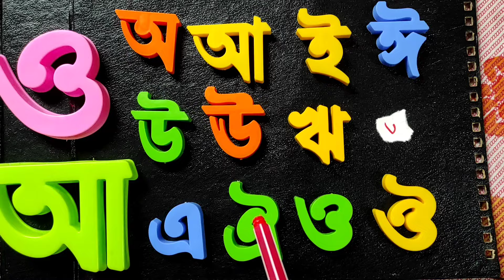Bengali Borno shikkha Soreo soreya || বর্ণমালা অ আ ই ঈ উ ঊ ঋ এ ঐ ও ঔ